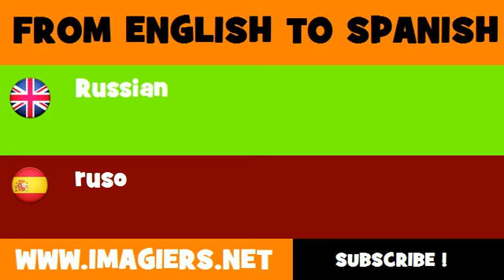SPANISH TO ENGLISH = ruso